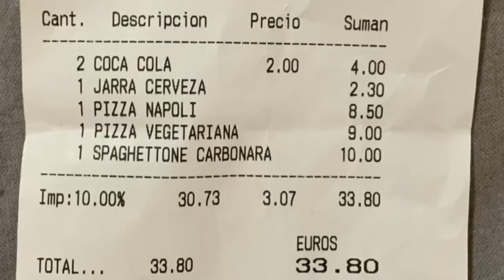Casa Monaco Pizzeria Restaurante in Torremolinos Spain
This is our first time to try this italian restaurant and it was delicious 💜